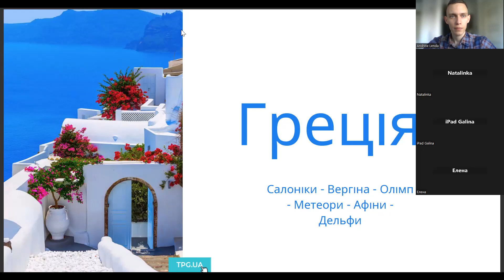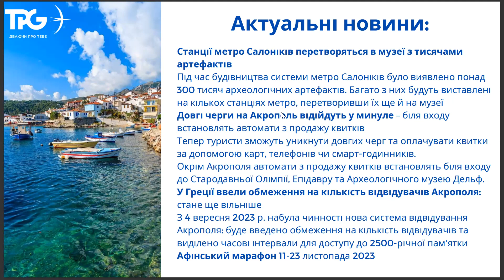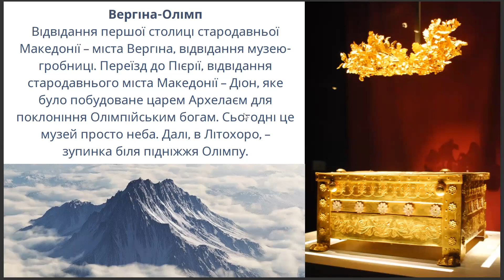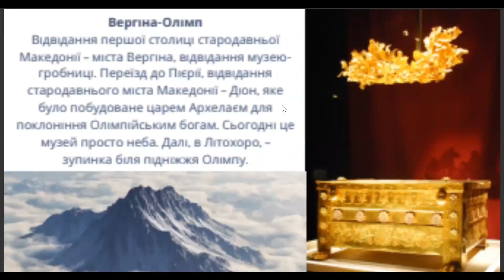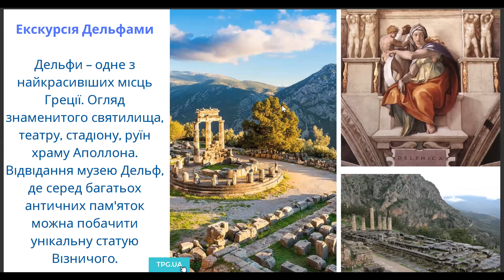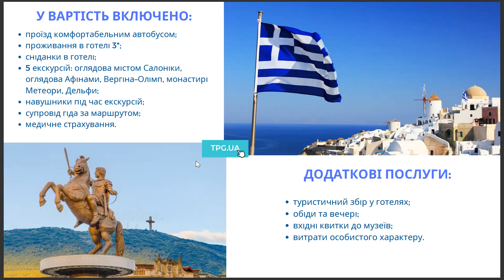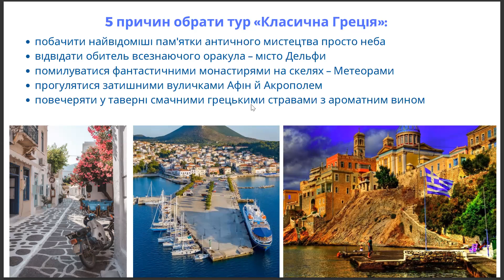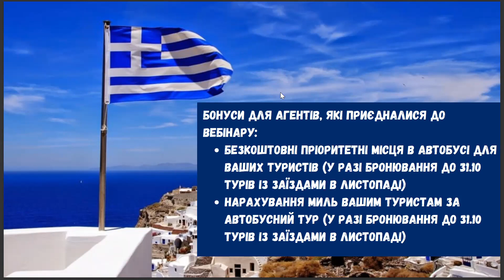ВЕБІНАР TPG NEWS 17.10.2023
🥱 Набридли нудні та довгі вебінари? Хочеш отримати нові знання швидко та цікаво, а ще й одержати бонуси за це?

😇 Тоді запрошуємо тебе на серію коротких інформативних вебінарів «Екскурсійні тури з Travel Professional Group», яка відбудеться з 16.10 по 20.10 о 14:00.

🤓 Тебе чекають:
- щодня окремий напрям
- актуальні та цікаві новини про кожну країну
- короткий опис турів
- переваги бронювання з Travel Professional Group
- приємні бонуси для всіх, хто приєднається до вебінару

🇨🇿 Друга країна – Греція
📆 17.10, вівторок
⏰ о 14:00
🎙 Ленда Андрій – менеджер із питань регіонального розвитку